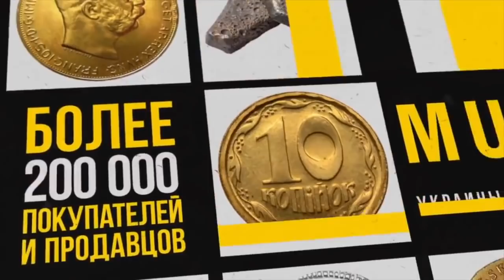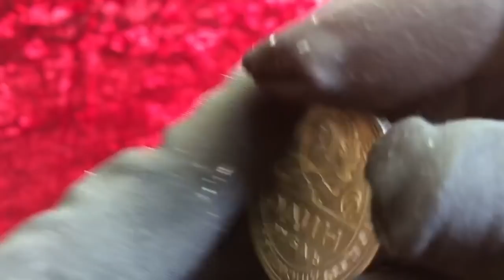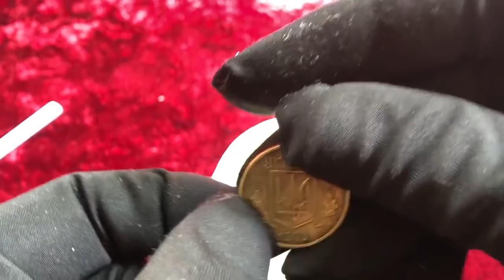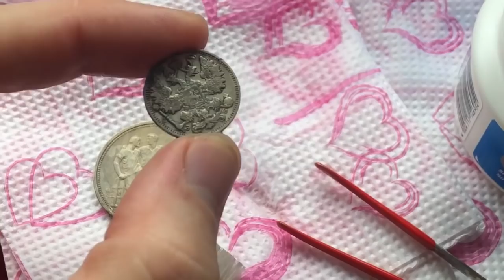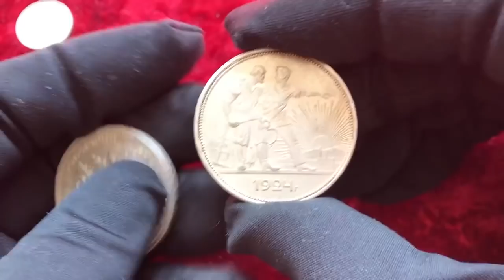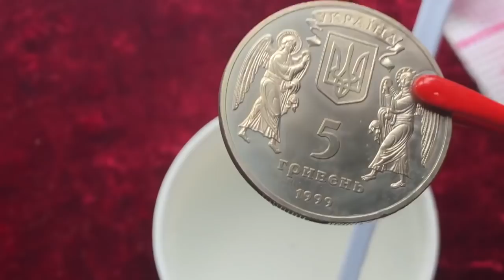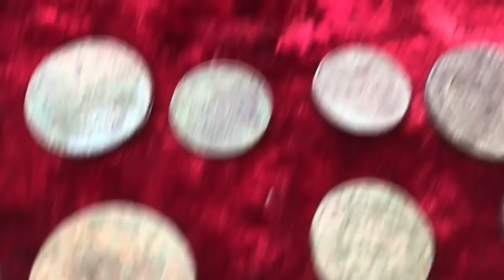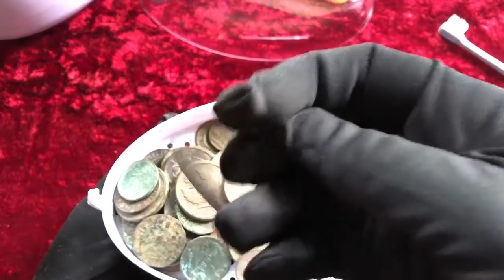Чистка монет Средствами Как не убить монету?!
Вторая часть видео по чистке монет ссср, монет Украины, Царских монет.

❤️Прибор для чистки монет, Leuchtturm